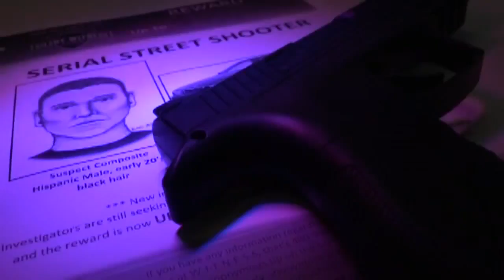Phoenix PD arrested suspect in Serial Street Shooting case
Phoenix Police Chief Jeri Williams announced Aaron Saucedo is a suspect in Serial Street Shooting case.